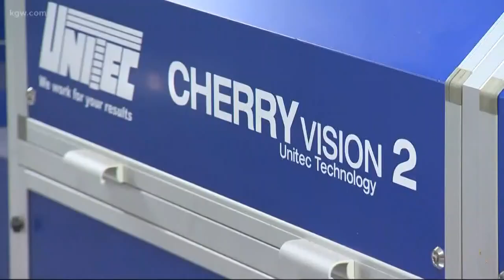Trade war hits some Oregon growers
How some Oregonians are being affected by the trade war.